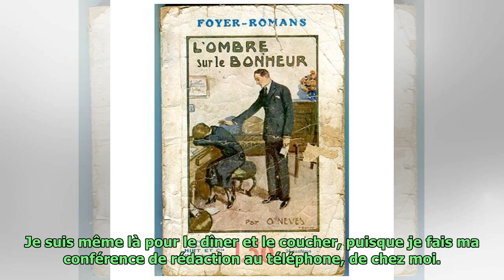Samuel Etienne, un « papa présent » pour le petit Malo, qui rêve d'un « deuxième voire troisième...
Samuel Etienne, un « papa présent » pour le petit Malo, qui rêve  d'un « deuxième voire troisième enfant »